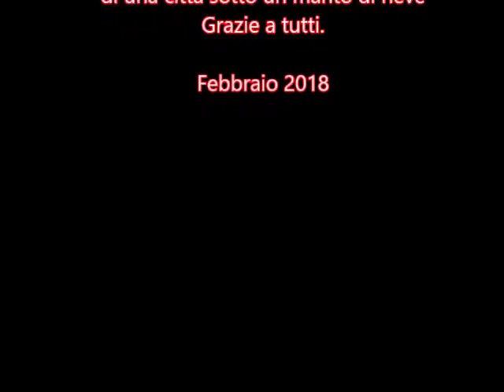Santa Maria a Vico con la neve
Il video con tutte le foto più belle di Santa Maria innevata, scattate dagli abitanti del luogo.